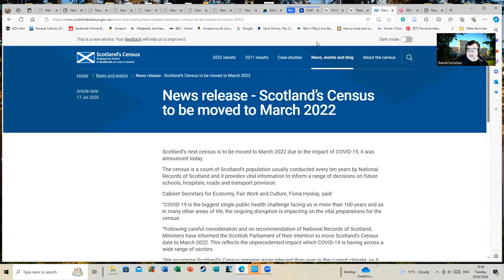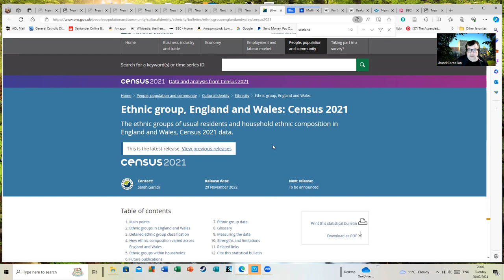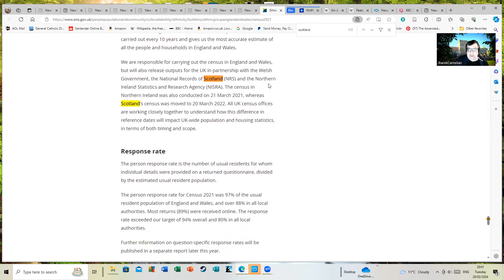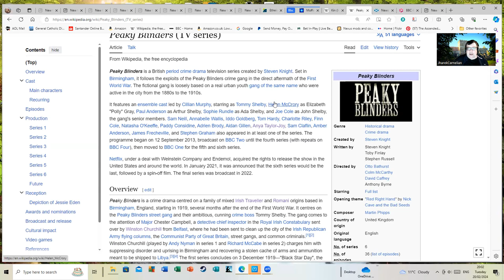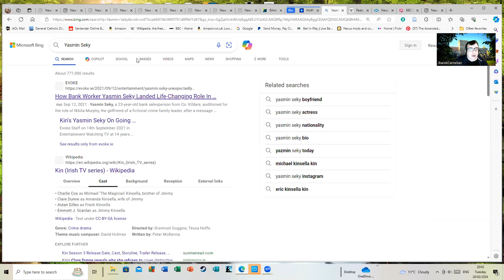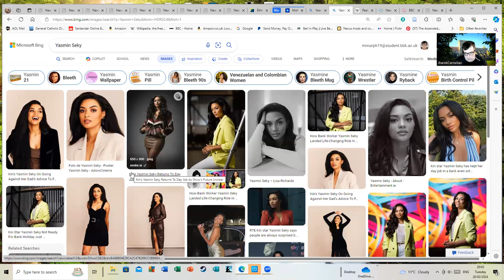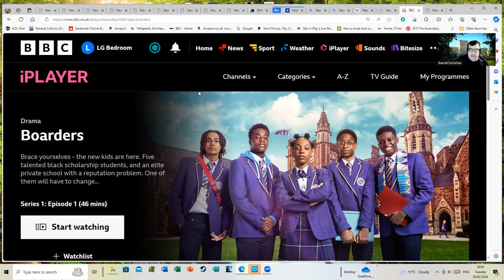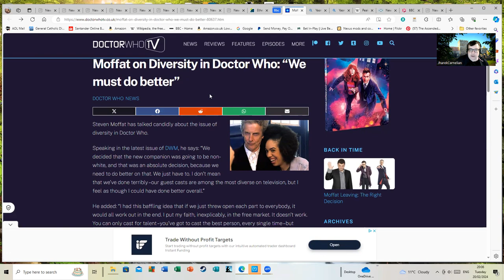Dr Who and the Daily Fail Historian.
In which we discuss some claims about Irish people not appearing on British TV screens and census data. And some other things.